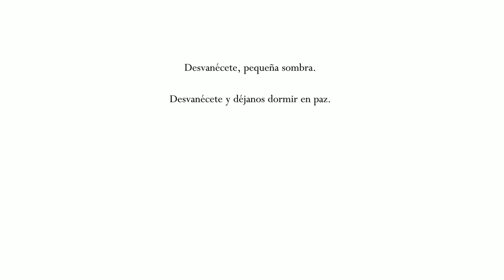Hollow Knight #13 Las minas y los Soñadores!